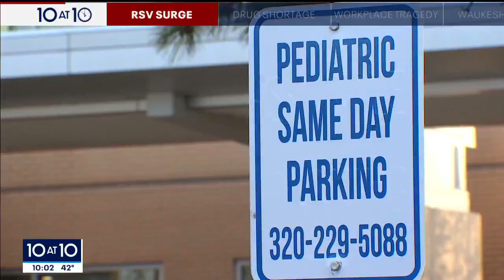RSV surge: Pediatricians seeing more cases among older children (not just babies)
Doctors say they are seeing more cases of RSV among older children than normal.